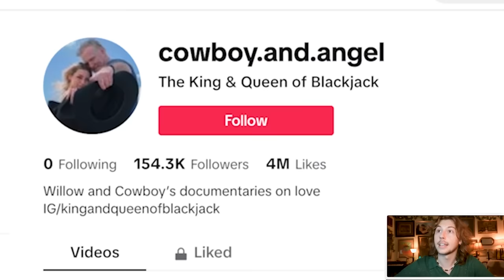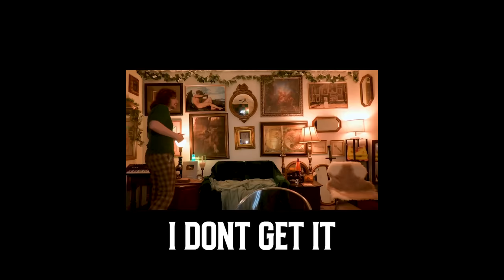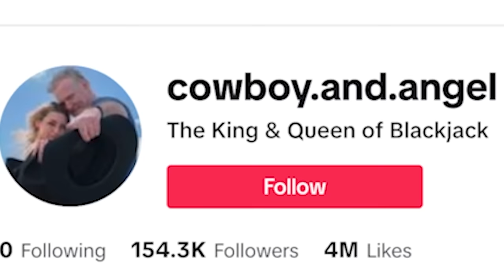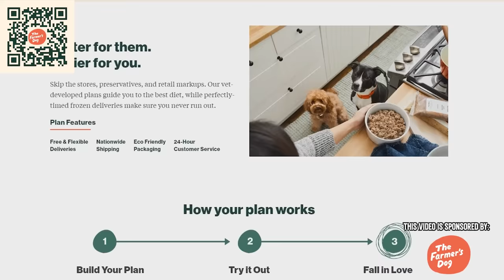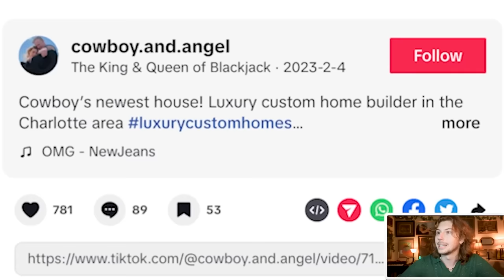The Creepiest Tiktok "Age Gap" Couple